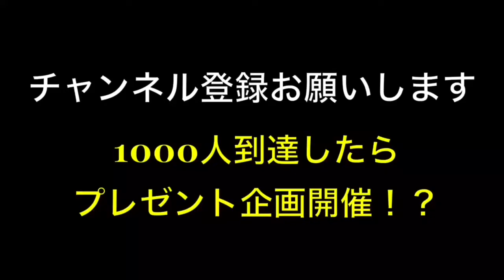【閲覧注意】【お風呂中の野球ユーチューバームコウ】風呂のドア開けてみた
投球に関しての質問などは